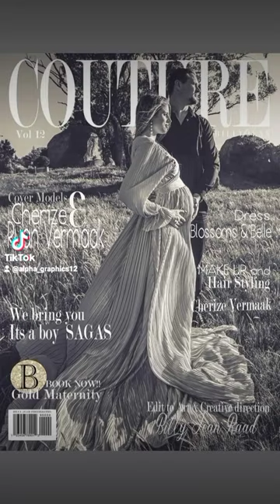Billy Jean Photography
𝗕.𝗘.𝗔.𝗨.𝗧.𝗜.𝗙.𝗨.𝗟    𝗕.𝗔.𝗕.𝗬     𝗕.𝗨.𝗠.𝗣

Darling . Darling. How long I have waited for you!
For this child I have prayed and God has granted me the desires of my heart!
Couture Maternity!

Cherize Vermaak Ruan Vermaak